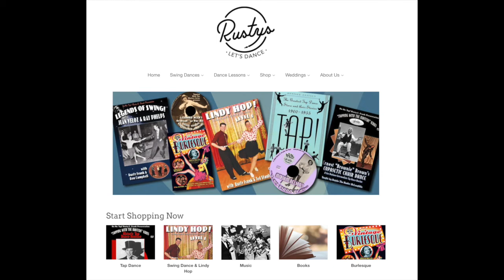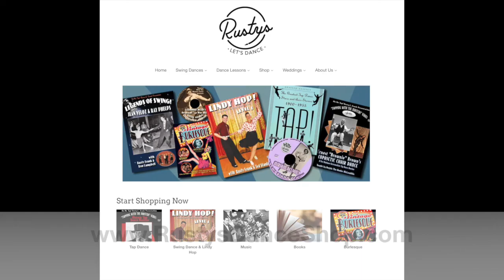Rusty Frank Interview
Interview with Rust Frank: dancer, choreographer and instructor.